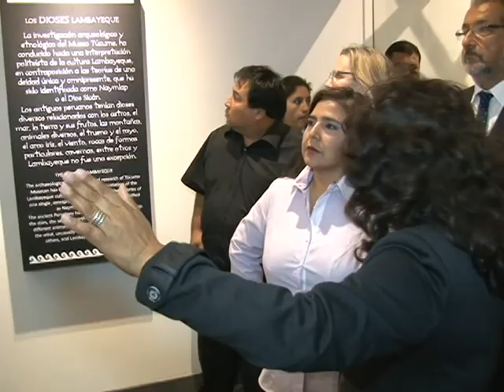Inauguración de nuevo museo de sitio de Túcume en Lambayeque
Presidenta del Consejo de Ministros Ana Jara junto a las Ministras de Cultura y Comercio Exterior y Turismo inauguró el nuevo museo de sitio en Túcume Lambayeque